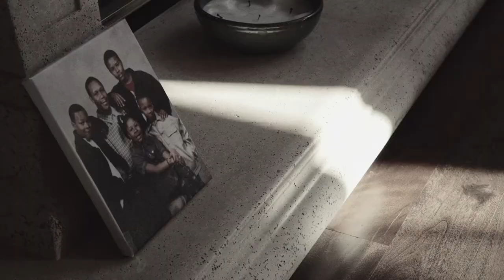Flaunt Film | Todd Gurley II – Extended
Todd Gurley II for the Chaos and Calm Issue of Flaunt Magazine.
Directed by Chad Mahadevan
Stylist: Dex Robinson
Hair: Michelle Salemi
Barber: Joel Thompson